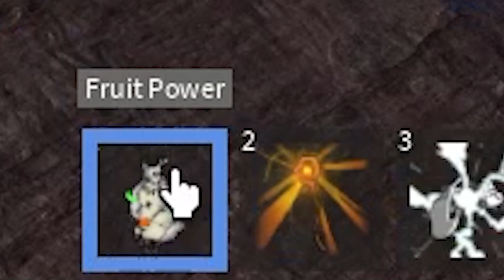King Legacy [UPDATE 4.66] : สอน AFK ผ้าโจรแบบฉายดี่ยว ด้วยผล "เกเรเกเร"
🎉MAPS : King Legacy